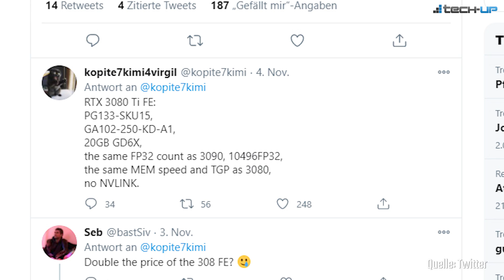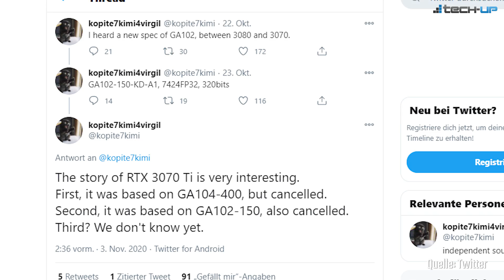RTX 3080Ti für 1000 Euro? | GTA V Chicago | Sony verbietet schwarze PS5 - Tech-up Weekly #206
Die Themen in Tech-up Weekly #206:

00:00 Intro

► Für 1.000 Euro: Geforce RTX 3080 Ti wohl schon im Dezember (00:49):

► GTA V Chicago-Mod (03:07):

► PS5: Sony verbietet Verkauf von inoffiziellen Faceplates (04:42):

Netzfund der Woche:

► Baby Shark ist neues meistgesehenes Youtube-Video (06:08):